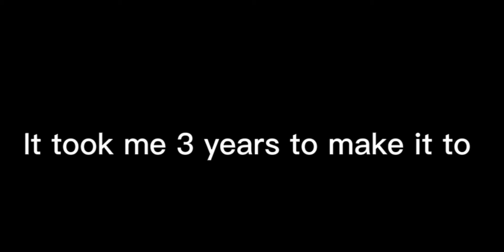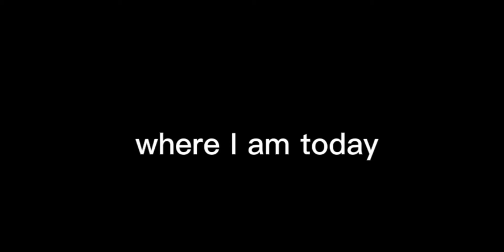Today marks a new war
My warriors. We won the war to 45. Now let’s make it to 50.